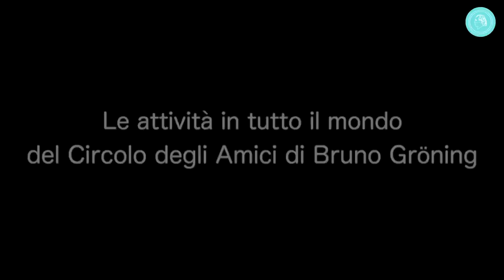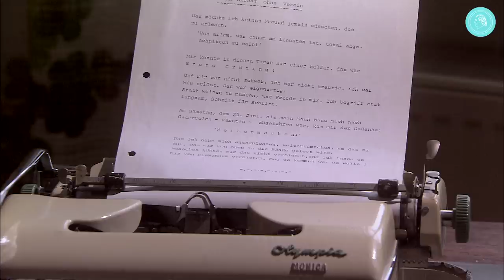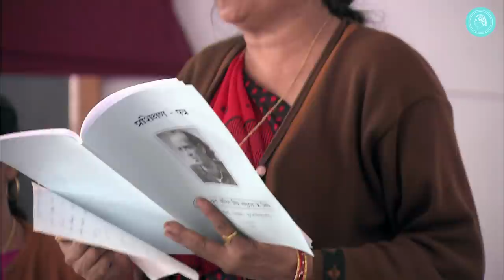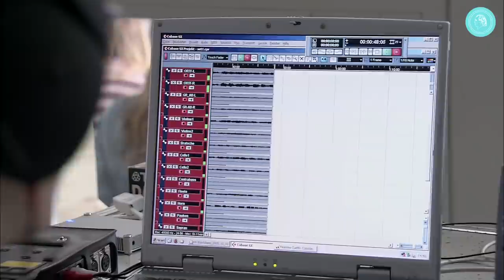IL FENOMENO DELLA GUARIGIONE - FILM DOCUMENTARIO - PARTE 2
La seconda parte del film documentario IL FENOMENO DELLA GUARIGIONE inizia con impressionanti resoconti di guarigione dei primi anni del Circolo degli amici Bruno Gröning, fondato nel 1979.
Successivamente il film si dedica alla connessione con la natura ed alle settimane escursionistiche in montagna del Circolo degli Amici  e mostra l'importanza che Bruno Gröning attribuisce alla natura. In seguito viene illuminato in dettaglio il fenomeno delle guarigioni da dipendenza e viene sottolineata l'importanza degli insegnamenti di Bruno Gröning per i giovani. Infine musicisti, compositori e cantanti riferiscono della musica nel Circolo degli Amici. Tutti gli argomenti sono accompagnati da sorprendenti storie di successo. Anche i medici e gli psicologi dicono la loro.
Il film documentario in tre parti IL FENOMENO DELLA GUARIGIONE  dà una visione completa delle sorprendenti guarigioni che avvengono nelle comunità del Circolo degli Amici di Bruno Gröning. Esso è una testimonianza impressionante dell'opera di una forza spirituale che è accessibile ad ogni essere umano e che Bruno Gröning chiamava Heilstrom (corrente di guarigione ).

PREMIÈRE della TERZA  PARTE del Film il 23 giugno 2021 alle ore 18,00.
In seguito il film rimarrà disponibile su Youtube, il link sarà disponibile dopo la Première.

CONTENUTI
Riassunto della prima parte 0:00
I primi anni del Circolo degli amici / Guarigioni impressionanti 2:17
Settimane nella natura ed escursioni 22:57
Guarigione dalle dipendenze nel Circolo degli Amici 28:38
Guarigione dalla dipendenza dall'alcol 31:00
Guarigione dalla tossicodipendenza 39:32
Adolescenti nel Circolo degli Amici  / Una guarigione dalla bulimia 43:24
Comunità di bambini / Una guarigione dall'asma 53:18
La musica nel Circolo degli Amici di Bruno Gröning 1:05:19
Guarigione dalla nevralgia del trigemino 1:13:34
Guarigione da allergie 1:20:48